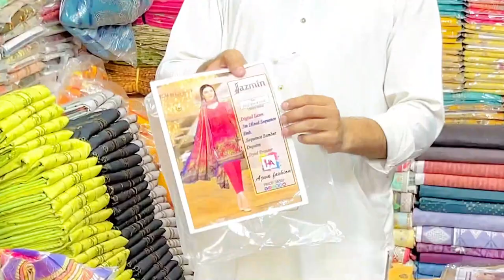Ladies Lawn Suit Sirf 800 May | Khaadi, Sapphire, Beechtree, Gul Ahmed, Bin Saeed | Summer Eid Sale